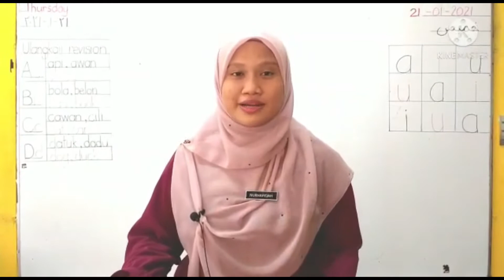MyBISTARI GROUP - TULISAN / WRITING K2 (Aa - Zz)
MyBISTARI GROUP
Sesi P&P buku tulisan / writing huruf Aa hingga Zz oleh Cikgu Nurhafiqah dari Tadika Pintar Bistari Taman Kota Masai.